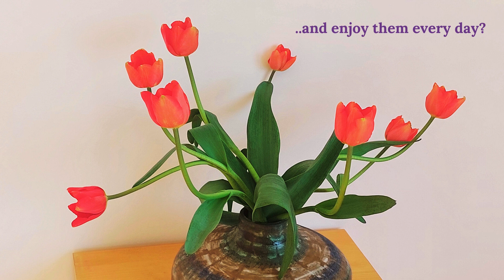Wildflowers in Greece| masaresi.com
Wishing you a very nice month of May, May 1st celebration, and beautiful walks, full of wildflowers

Are you interested to learn more about the 'Creative Greece', or "real Greece"?
At masaresi.com you find various Publications and eBooks about Greek culture, art, language, ...
many greetings from Greece -  χαιρετίσματα από την Ελλάδα